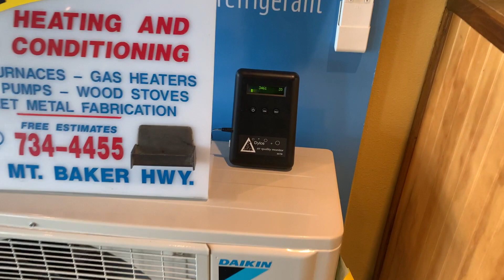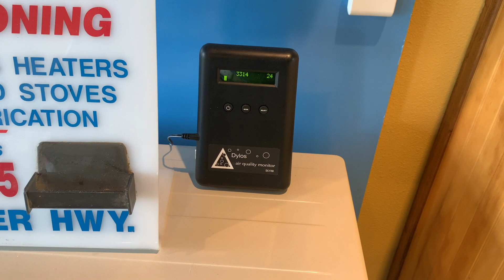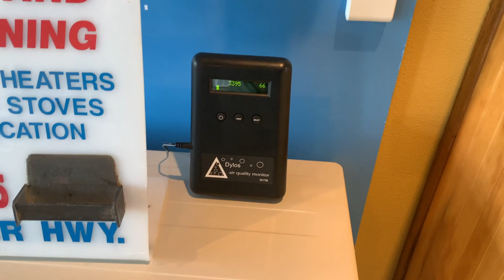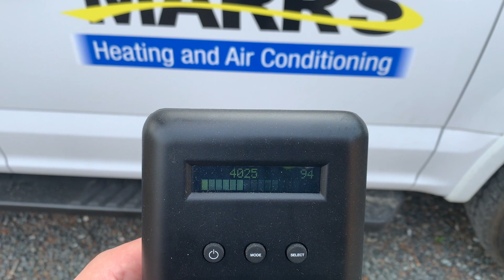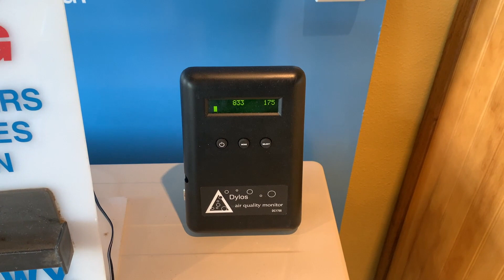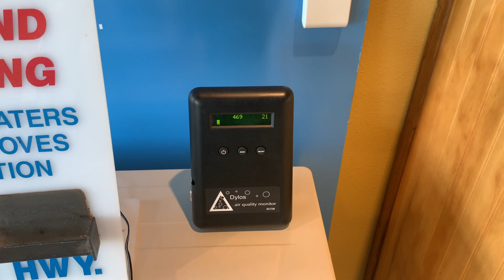Accuclean VS Smoke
In this video we show how the American Standard Accuclean performs against smoke particulate using a laser particulate counter.